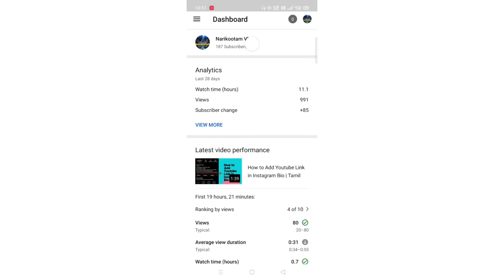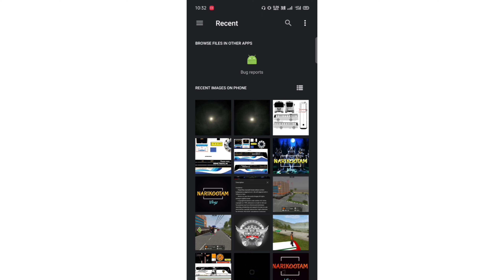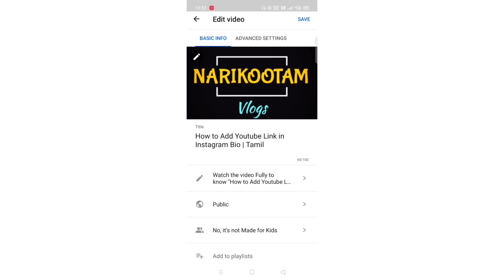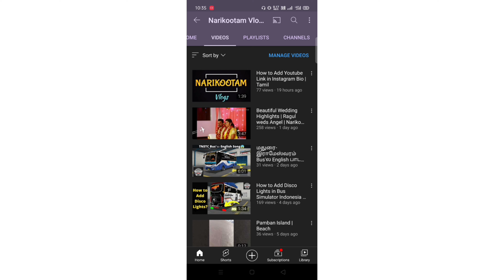Adding Youtube Thumbnail using Mobile | Youtube Thumbnail எப்படி மாற்றுவது? | தமிழ் | Youtube Studio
We have covered an useful Topic today - How to Add Youtube Thumbnail using Mobile Phone?

Watch the Video fully, you will find the solution 👍

Watch with high resolution for better video Quality